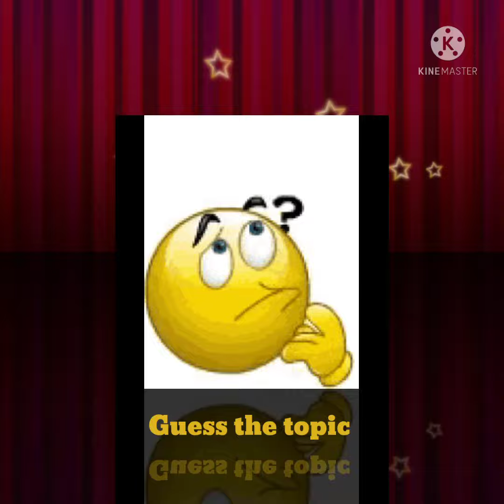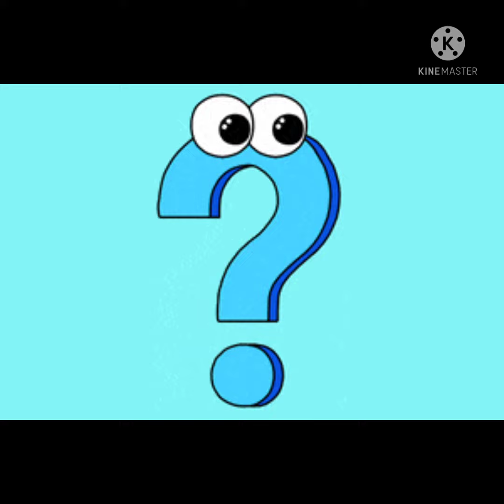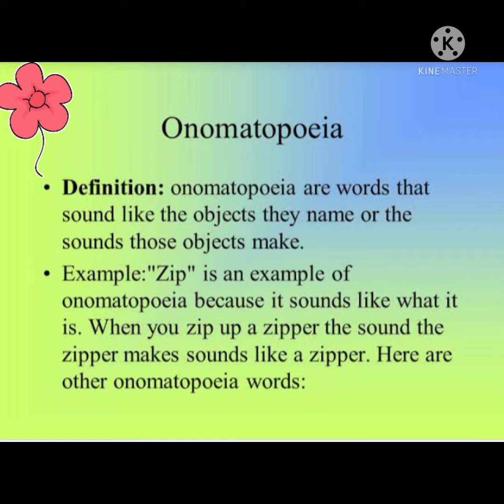Grade 4 - Onomatopoeia